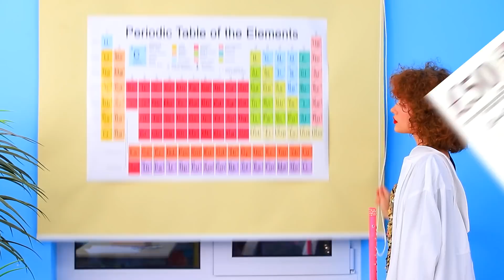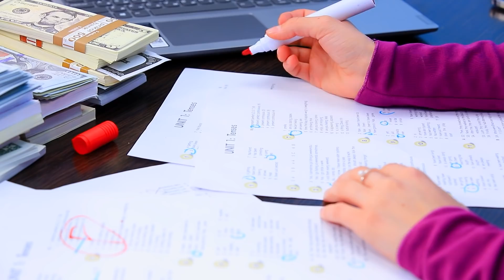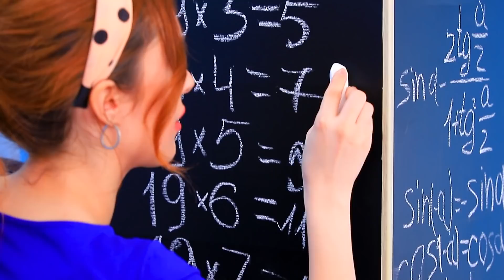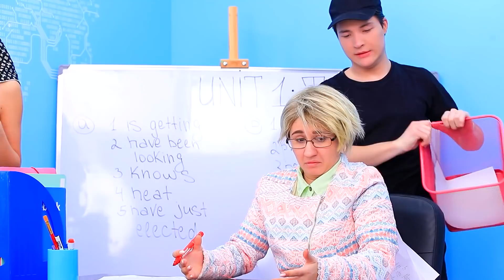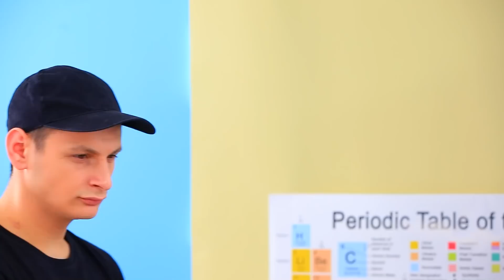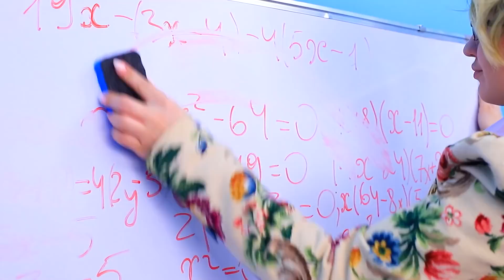Zengin Öğretmen vs Fakir Öğretmen/ Okuldaki 25 Komik Durum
Yeni videomuzun kahramanları zengin ve fakir öğretmenler! Aynı durumlarda ne kadar farklı olabilirler! Acaba hangi öğretmenler daha sık sinirleniyor?

Malzemeler:
• Hamburger
• Snickers
•Şeker
• Sandviç
• Bonibon
•Kek
•Patates kızartması
•Istakoz
•Kızarmış ekmek
•Limon
• Kokteyl
•Dondurma
• Kruvasan
•Elma